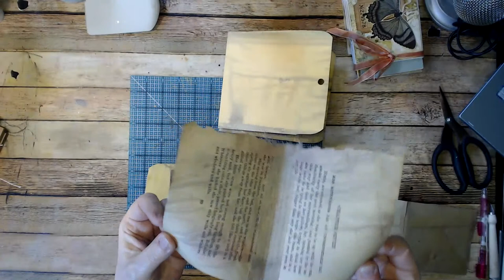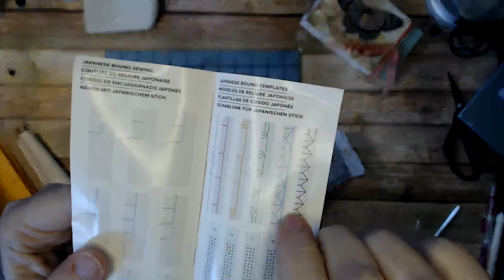Long Envelope Junk Journal, Embellishment, Part 1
Video from Live streamed embellishment of pages.

The designs, pictures and instructions shown on this video are provided here for personal use only and may not be sold, reproduced or used for commercial or submission purposes in any form without my written permission.